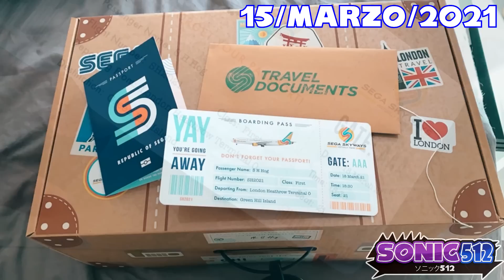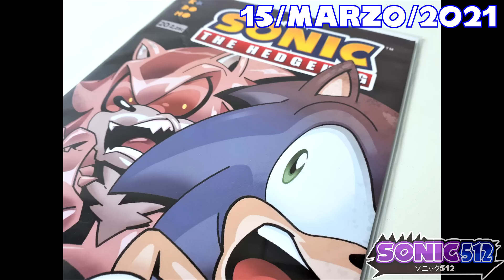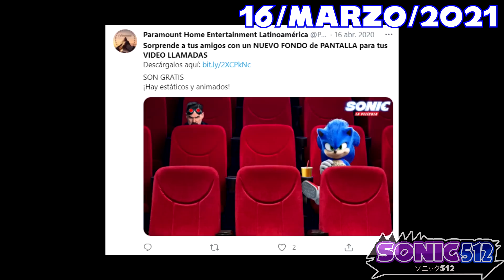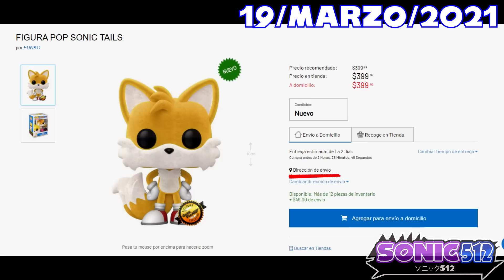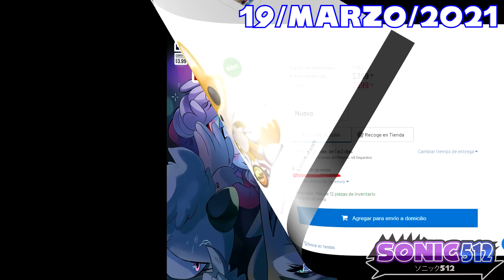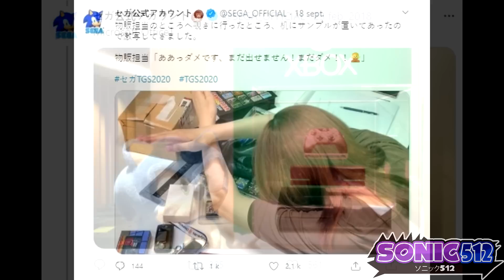EL RODAJE DE SONIC 2 INICIA... | Noticias de Sonic #6 | Sonic512 - Loquendo